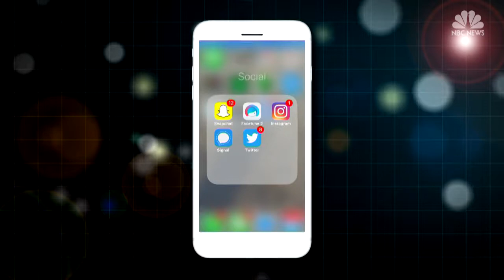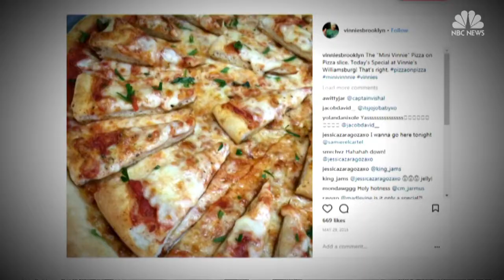Have a Glitter Latte with your Rainbow Bagel Thanks to Instagram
A whopping 69% of millennials take a picture of their food before they eat it. Businesses are cashing in and competing for social media fame by offering insta-worthy menu items that are sometimes just plain wacky... from pizza on pizza to Girl Scout cookie flavored beer! Liz McLaughlin reports.